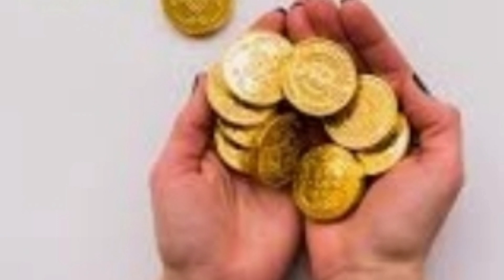TODAY GOLD RATE IN SAUDI PAKISTAN BY CLOUDY MALAKAND/ GOLD RATE TODAY/ GOLD PRICE TODAY